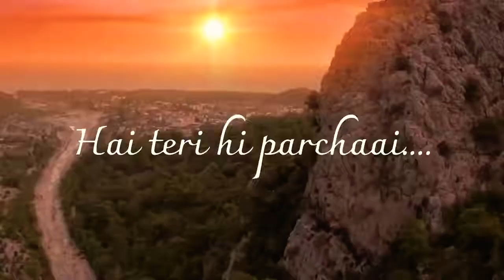Tu Chale....... || Bollywood Song Lyrics || Sang Chale Sabhi Gul..... || Apna Hai Ye Khayaal...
Kya_Lekar_Aaya_Bande_Aaya_Bande | Do Din ki जिन्दगी He Do 💖 Ka Mela
Kisi_Roj_Barish_Jo_Aaye_Samjhe_Lena 💦 Me Hu
♤🌜 Chand 🌛 ke Pass Jo Sitara He Wo Sitara Hasin Lagata He
Ye_Rang_Duniya_Mere_Sath_Tera_Hona_Mujhe_Rahat Kyo De Jata He
☆Kwabo Ki Barishe Ajabo Ki Kaha Gai Dup Mere Hisse Ke Kwabo Ki
☆Ni Hawsi Gaandi Re Taar Dhadgadi Re
☆Janudi Bholi Bholi Nayle Tare Kahani Karo O
☆Pyaar Ho Ya Nafarat Dono Me Hara Dunga Likh Do ○Mare Rome Rome Me | Likh Do Jay Shree Ram
○Mahi Menu Chhadyo Na
○Kismat Se Ladne Me Bahut Maja Aa Raha He Dosto ○Ye Mujhe Jitne Nahi Degi Or Me Har Manane Ke Mud Me Nahi Hu
○Sun Sajana We Tere Pyaar Me 💝 Duba | Chade De Rang
○Hame Puchho Kya Hota He Bina 💘 Ke Jina Mere 👀 ○Me Lage Kajal Najar Na Lage Re
○Samne Beth Ja Katra Jaaw 👀 Me Tere Ghum Ho Jaaw
●Ho Meri 🌄 Bhi Tuiyo Ve Tuiyo 🌅 Ve
●Ek Pal He Jina Fir To He Jana
●Rate Dish Yaad Aaye | ❤ Maru Todi Chali
●Dekha He Pahli Bar Sajan Ki 👀 Me Pyaar
●Teri 👀 Ka War Jaise 🐯 Ka Shikar
●Tera Mera Ye Rishta Kadi
●Krodhit Jab Ho Kape Ye Duniya Khush Ho Do Pal Me
●Jab Me ☁ Ban Jaunga Tu Bhi ☔ Barishe Ban Jana